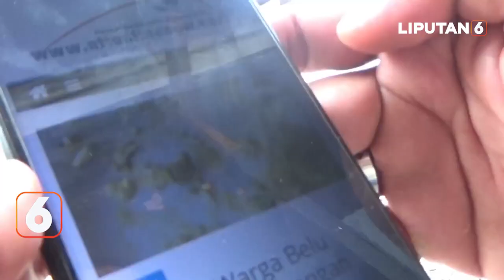Yudo Margono Sah Jadi Panglima TNI, Potongan Jari dalam Sayur Lodeh, Ratusan Rumah Terendam Banjir